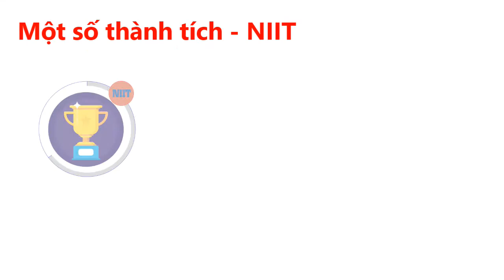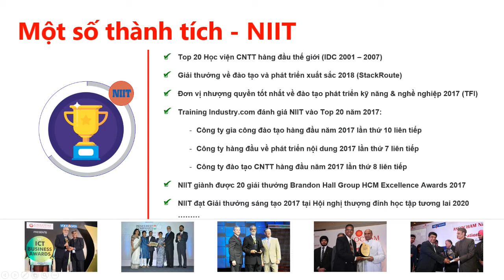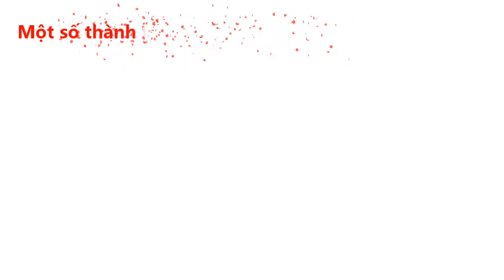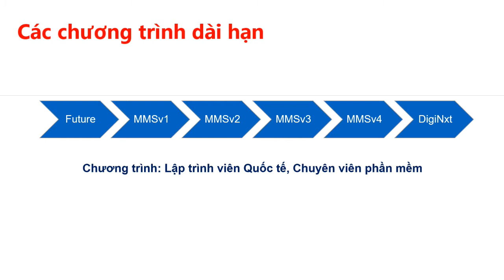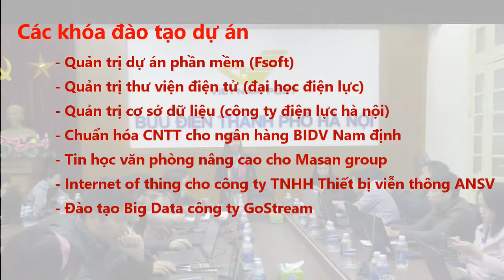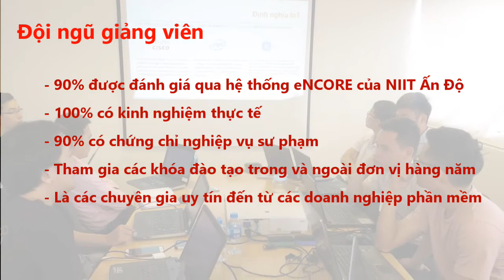17 Năm hình thành và phát triển | NIIT - ICT Hà Nội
NIIT - ICT Hà Nội chuyên đào tạo lập trình viên chất lượng cao (từ năm 2002). Liên tục nỗ lực cải tiến chương trình, phương pháp giảng dạy nhằm giúp học viên đạt chuẩn đầu vào doanh nghiệp.

Đc: Tầng 3, 25T2, N05, Nguyễn Thị Thập, Cầu Giấy, Hà Nội
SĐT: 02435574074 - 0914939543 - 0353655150